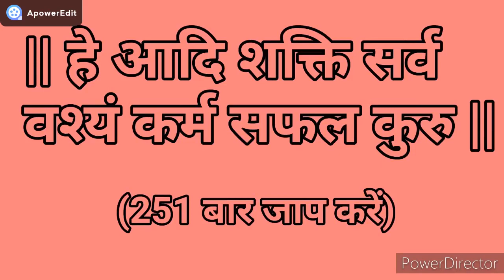Vashikaran mantra।vashikaran totke। vashikaran kaise karen।वशीकरण टोटके, vashikaran specialist